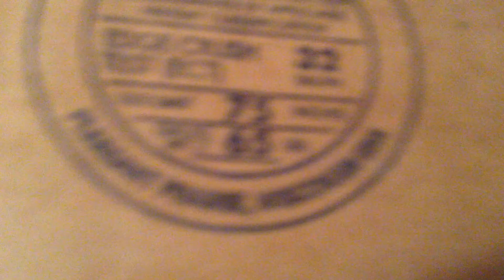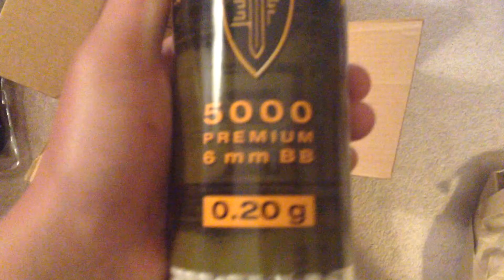Airsoft Unboxing 2015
Everything on this video was bought at Evike.com